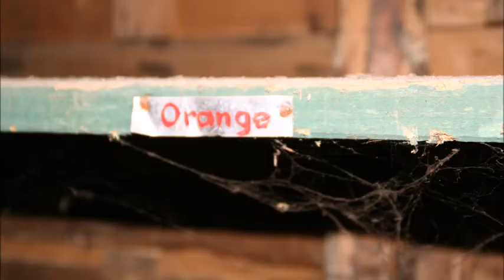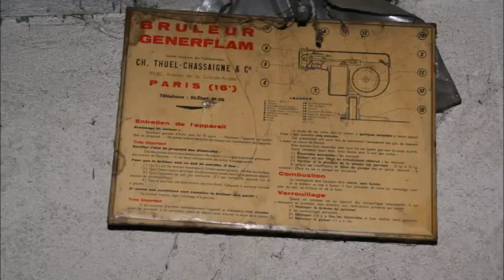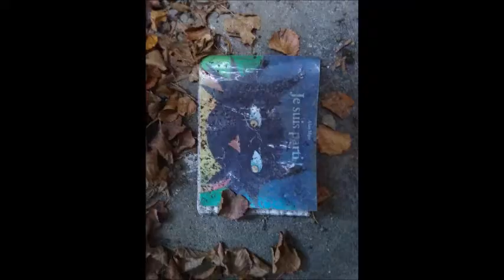URBEX : la maison aux graffitis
Cette maison abandonnée, accolée à des bâtiments industriels, a été dévalisée, vandalisée, taguée, et squattée récemment.
Je n'aime pas le principe de dégrader des lieux de quelque manière que ce soit, et je ne suis vraiment pas fan des graffitis ni dans la manière ni bien souvent dans le contenu, mais ici force m'est de constater que certains étaient vraiment réussis, notamment sur le grand mur extérieur.